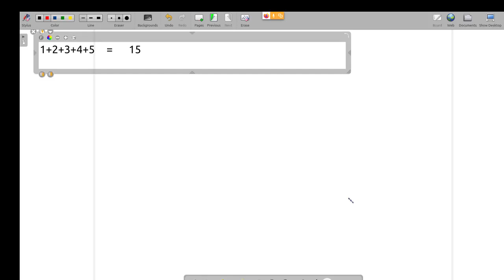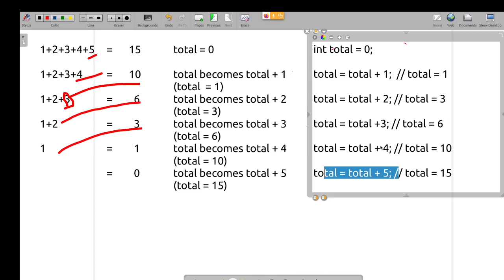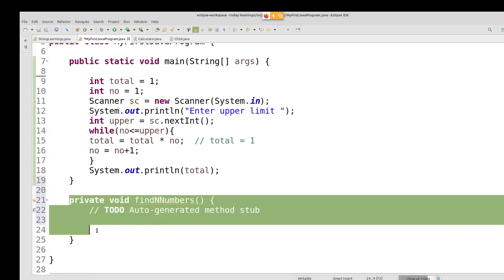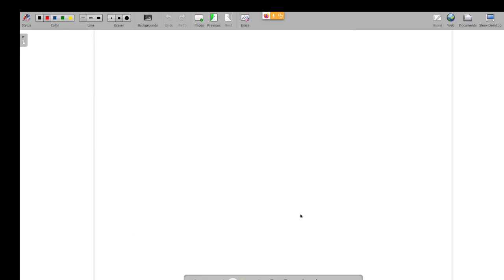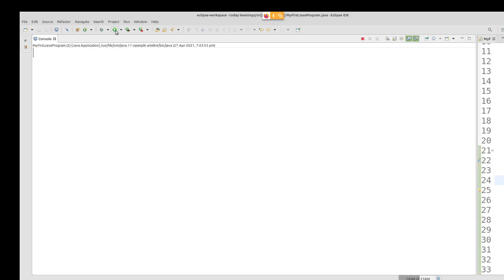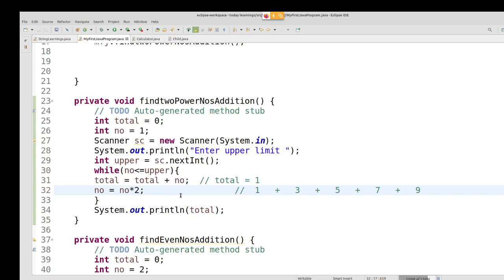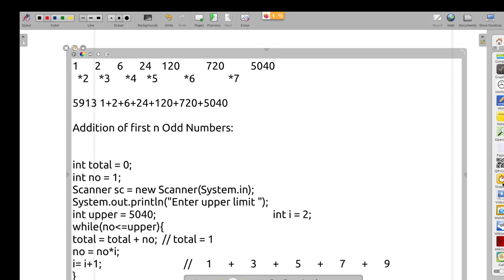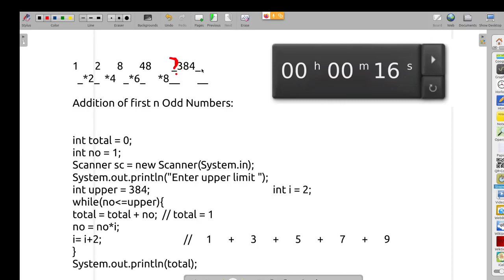Java in Tamil - while loop for beginners - Practice Programs - Muthuramalingam - Payilagam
Java in Tamil - while loop for beginners - Practice Programs in Tamil.

1) Java in Tamil
2) Programming in Tamil
3) Data Structures and Recursion in Tamil
4) Exception Handling in Tamil
 5) Java String in Tamil
6) Java Collection in Tamil
7) Java Regular Expression in Tamil
8) Java File Reading, Writing in Tamil
9) Java Collection in Tamil